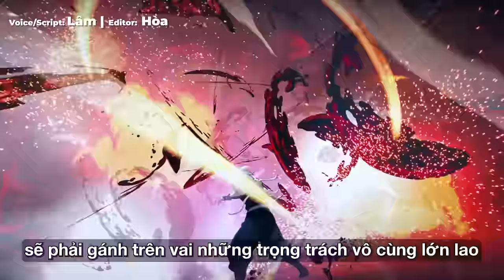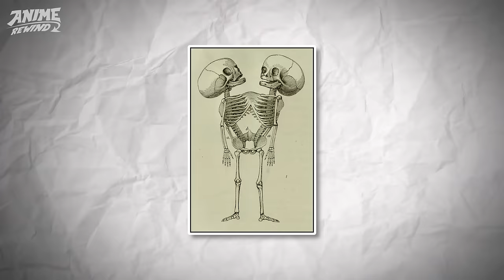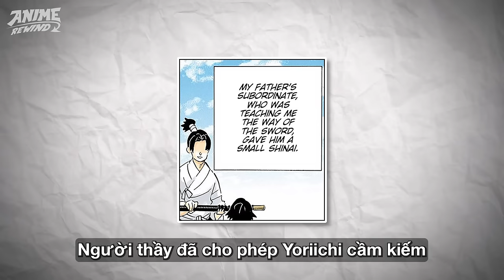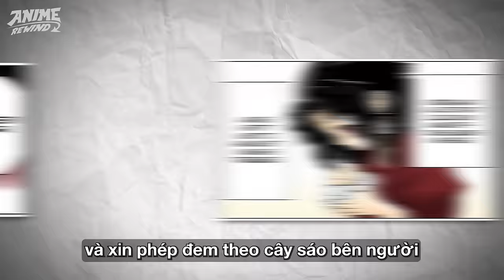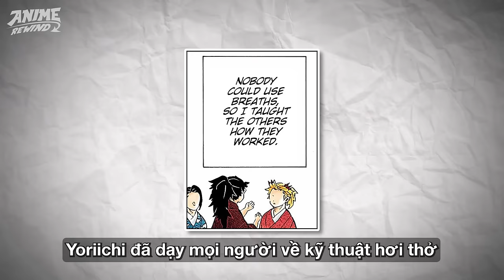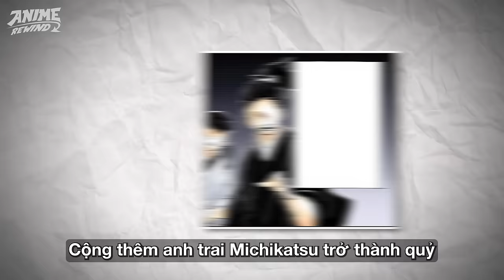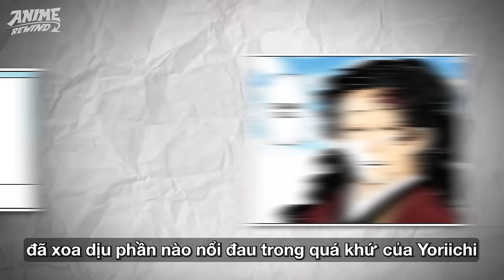KIMETSU NO YAIBA | YORIICHI TSUGIKUNI LÀ AI? MẠNH CHƯA CHẮC ĐÃ CÓ TẤT CẢ!